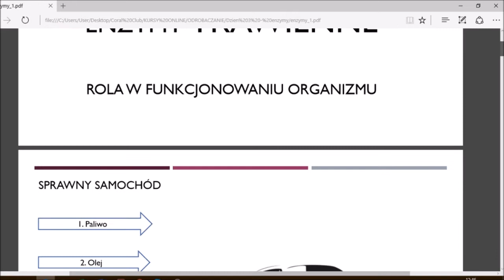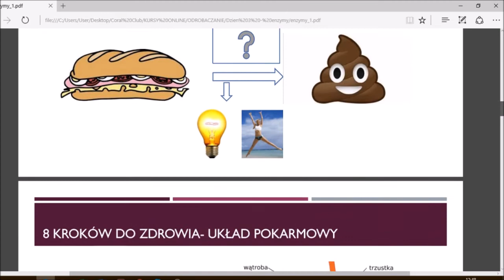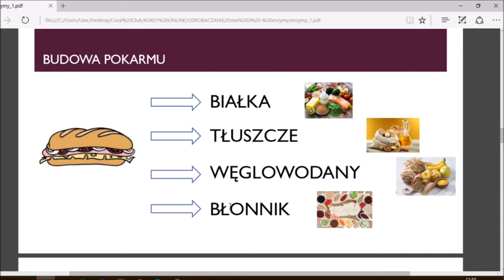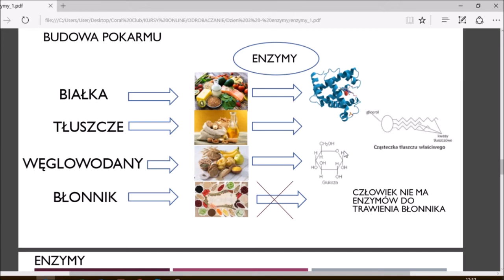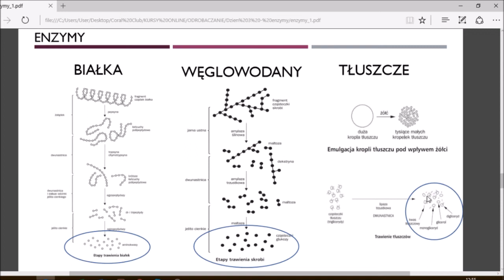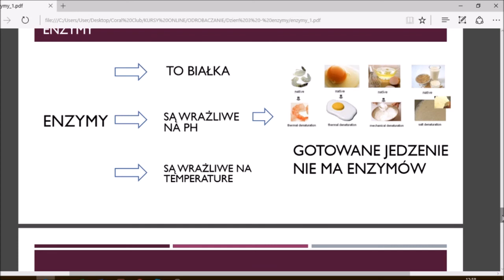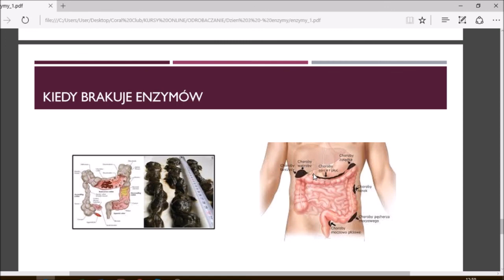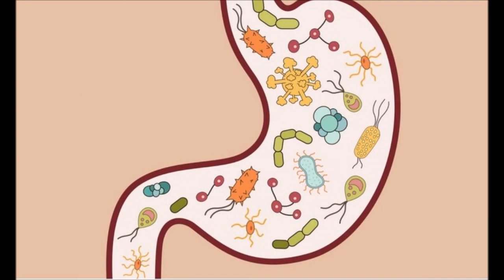Działanie enzymów | Zielony Detox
Dzień 3 kursu Odrobaczanie.

--- Cieszę się, że trafiłeś/trafiłaś na mój kanał. Jeśli te treści są Ci bliskie, zapraszam Cię do subskrypcji bo algorytm robi co chce a dzięki temu magicznemu dzyń dzyń nie ominą Cię wartościowe treści.
Czym jest Zielony Detox?
--- To efekt niezgody na to co się dzieje w kwestii naszego zdrowia. Niezgody na masówkę, niezgody na brak cierpliwości i zaangażowania lekarzy, a często też i ich niewiedzy.
Mam wrażenie, że dotyczy to wszystkich, którzy doświadczyli choroby – swojej lub osoby bliskiej. Nikt nie uczy nas, jak pomagać naszemu organizmowi.
Dla mnie z tym światem jest coś nie tak i Zielony Detox to efekt mojej niezgody na ten stan!
--- Mam na imię Joanna, a przyjaciele nazywają mnie Joanną z Zielonego Detoxu. Mówią o mnie, że jestem energiczną, zakręconą pasjonatką zdrowia i pomagam ludziom, ale powiedzmy sobie wprost – nie zawsze tak było… a jak było? Wpadnij na bloga zobaczyć!
Zapraszam Cię do mojej społeczności:
Indywidualne kuracje, kursy i blog: zielonydetox.superoczyszczanie.pl